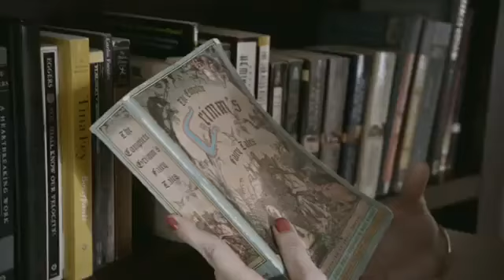DJ Earworm Mashup United State of Pop 2012 Shine Brighterwww savevid com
Remix and Video Mashed by DJ Earworm 2012